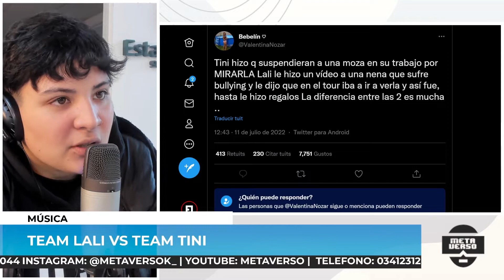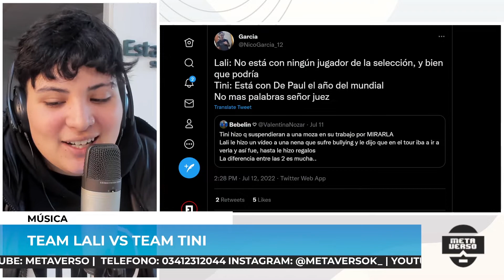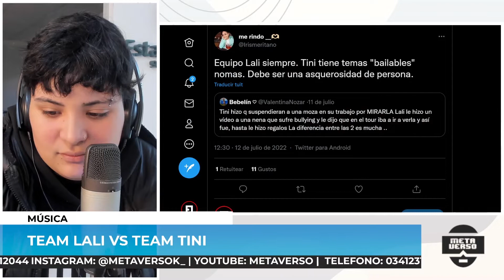EL TEAM LALI VS EL TEAM TINI SE CRUZARON EN TWITTER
En los últimos días, los fans de Lali y los fans de Tini tuvieron cruces de tweets por sus ídolas. Todo surgió luego que Tini fuera acusada de ser 'mala onda'.